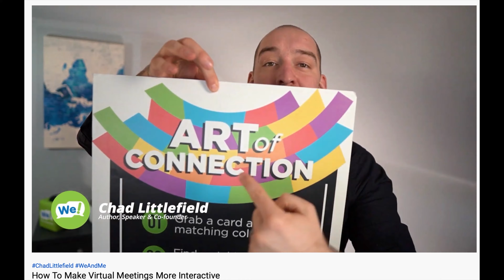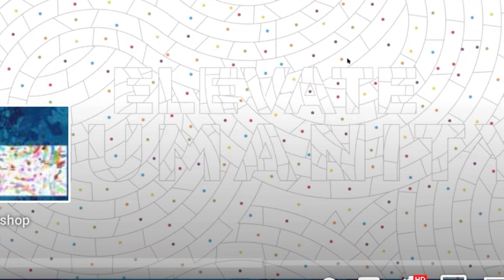10 Zoom Games For Kids *GUARANTEE Your Students Have Never Played Before*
10 Zoom games for kids that they've never played before. No one else is talking about these fun, innovative games for icebreakers, brain breaks, and fun days. Educators will appreciate these fresh, new zoom games and kids will have fun learning.

✅Watch Chad Littlefield's Smart Art Video and let him know that you found his video from me

👍🏻😍 Thumbs up and Emoji Cut outs

TIMESTAMPS
0:00 Intro & Greeting
1:02 True or False (review)
2:34 Like or Dislike (ice breaker or brain break)
3:40 Goats in the Grass (alphabet alliteration)
4:42 Canary (wordplay)
5:24 Hats (hats off to you!)
7:11 Color Wars
8:14 Apples & Bananas (this or that)
9:11 How Many Times? (refocus or brain break)
10:27 Follow the Leader (patterns and sequences)
11:20 Minute to Win it (balancing and counting)
12:08 Start Art (collaborative coloring)

MY SETUP
Main Camera
Secondary Camera
New Live Stream Mic
Pop Filter